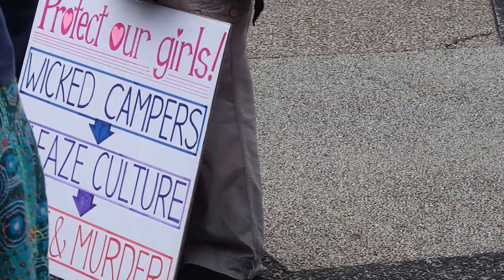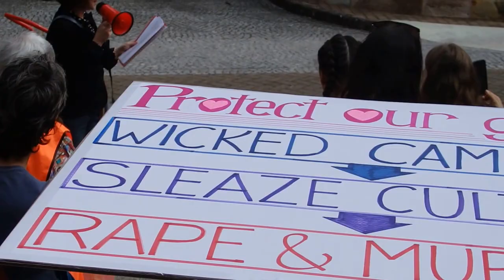Wicked Pickets at Parliament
Wicked Pickets Petition presented to Jennifer Howard MLA for Ipswich to change the law to prevent villification of women.

On 25 July 2015 police attempted to prevent a march of people from Reddacliff Place to Parliament House under the pretext that they had insufficient resources to regulate traffic. Instead the officer in charge, Sgt Michael Skodel, took it upon himself to force people onto the footpath by shouting and abusing them, by pushing, nay assaulting them and threatening to arrest them. Two motorcycle police used their vehicles to dart in on the march thus putting participants and their children at risk.

Ian Curr
November 2015